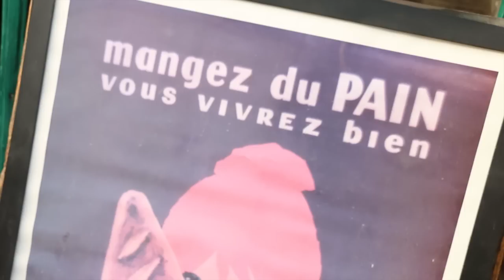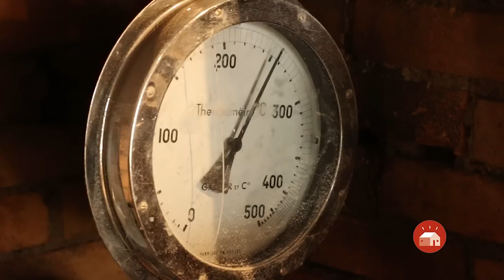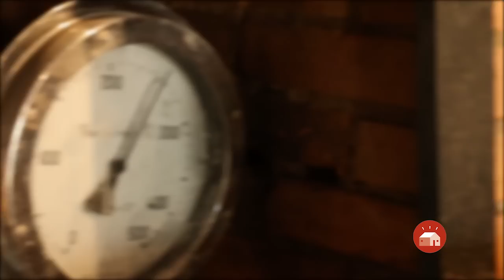Le Pain Rustique - boulanger à l'ancienne.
Frank et Julien sont les boulangers qui livrent la Ruche qui dit "Oui!" de Lavalette en Haute-Garonne. Découvrez le fournil du Pain Rustique et les étapes de la fabrication d'un pain bio au levain natutel et cuit au feu de bois.

Suite à ce premier web reportage, l'équipe des Jardins de Baugnac se lance dans une nouvelle aventure de webdocumentaire similaire à celui-ci. Dorénavant vous pouvez nous accompagner, supporter, encourager grâce au financement participatif.

A bientôt !